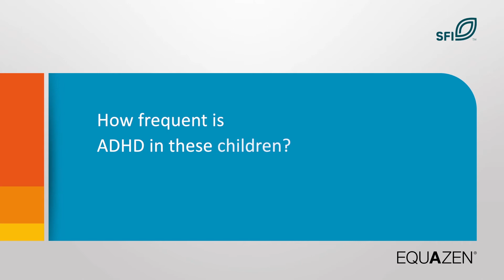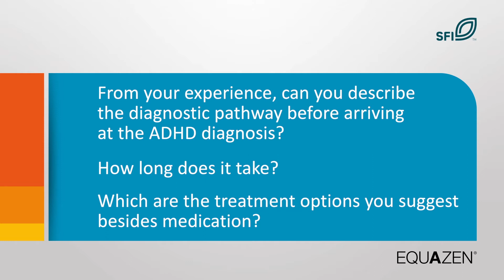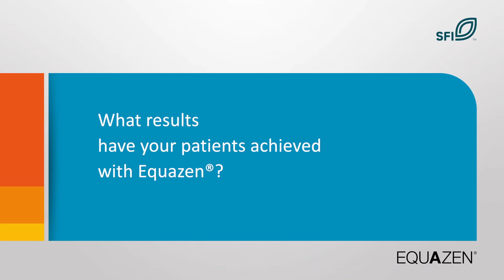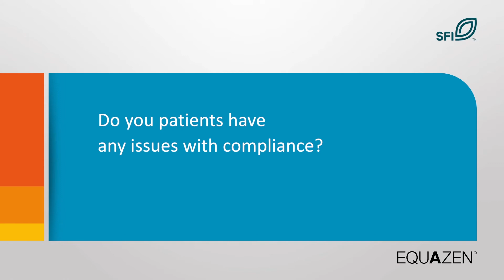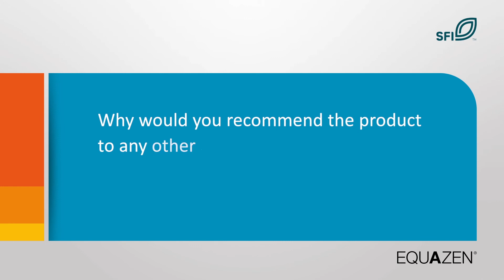Equazen Eye Q - Entrevista a Matteo Alessio Chiappedi - Vitae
Matteo Alessio Chiappedi, neuropsiquiatra, nos ofrece una entrevista durante el Congreso de la Sociedad Internacional para el Estudio de Ácidos Grasos y Lípidos (Estocolmo, julio 2014) dónde nos habla sobre sus experiencias con el TDAH, así como la importancia de los ácidos grasos en nuestra dieta.
Matteo Alessio Chiappedi, neuropsychiatrist, offers us an interview during the Congress of the International Society for the Study of Fatty Acids and Lipids (Stockholm, July 2014) where he talks about his experiences with ADHD, as well as the importance of fatty acids in our diet.